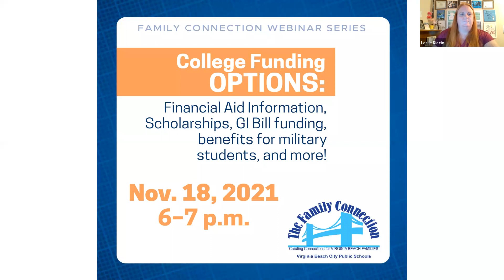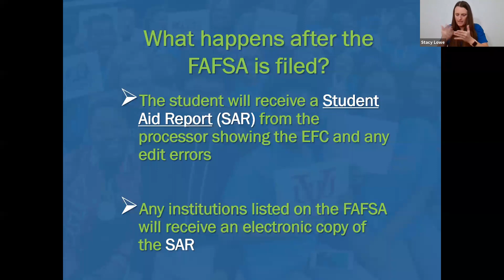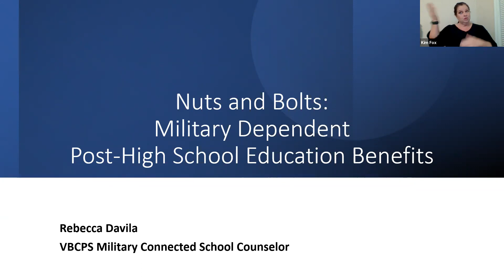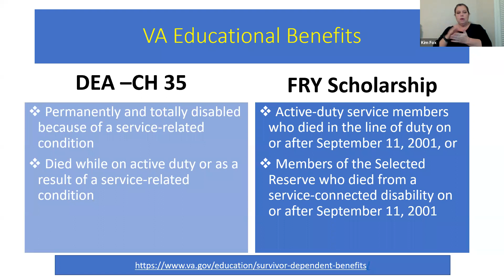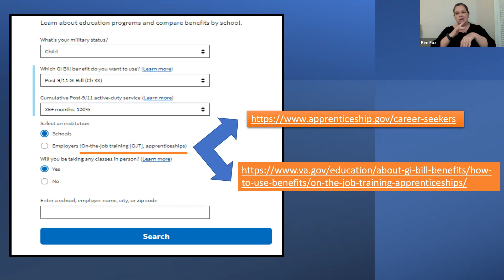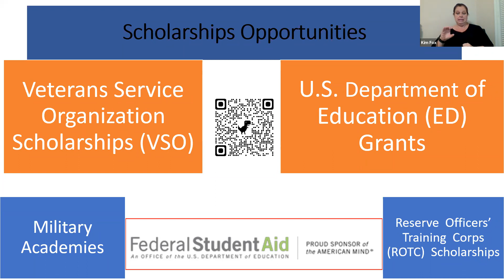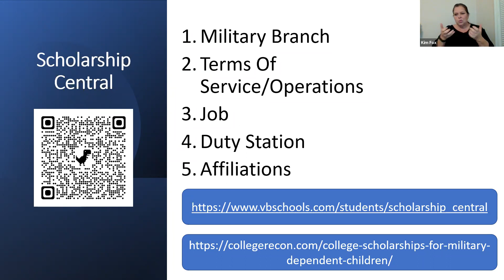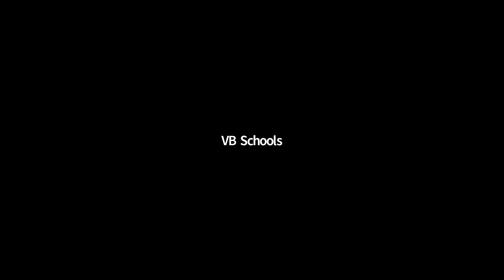Family Connection Webinar Series: College Funding Options Nov. 18, 2021